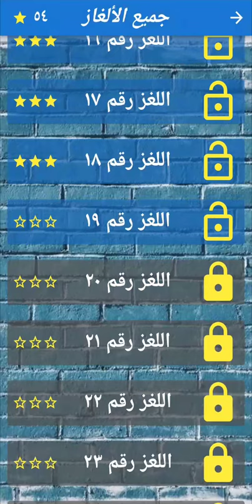كلمات متقاطعة لغز 19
💻 تنزيل كلمات متقاطعةعلى Googleplay لنظام Android